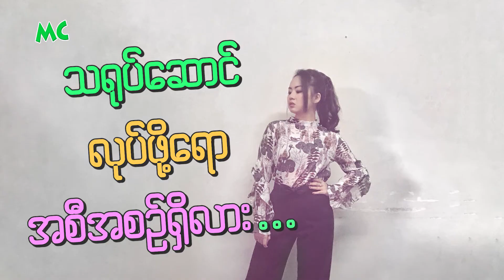ဖေဖော်ဝါရီလထဲမှာ တစ်ကိုယ်တော်ခွေ ထွက်မယ့် ဘီလီလမင်းအေး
"ဖေဖော်ဝါရီလထဲမှာ တစ်ကိုယ်တော် တေးစီးရီး ထွက်နိုင်ဖို့ ပြင်ဆင်နေပါတယ်။ ပရိသတ်အတွက် သီချင်းအသစ်တွေ ဖန်တီးနေပါတယ်" လို့ပြောလာတဲ့ အဆိုတော် ဘီလီလမင်းအေး နှင့် ခဏတာ။

@MyanmarCelebrity Update: Billy La Min Aye, Myanmar Idol Singer